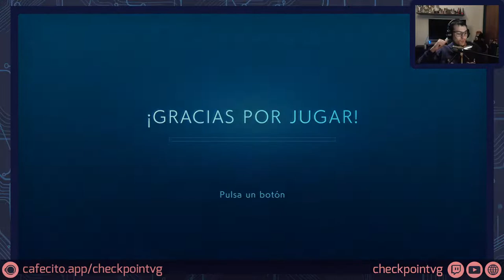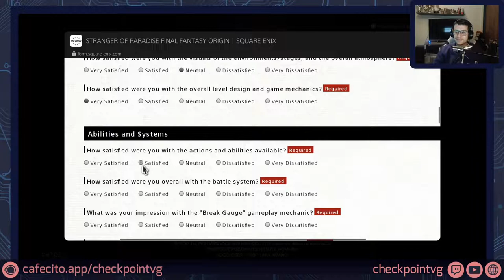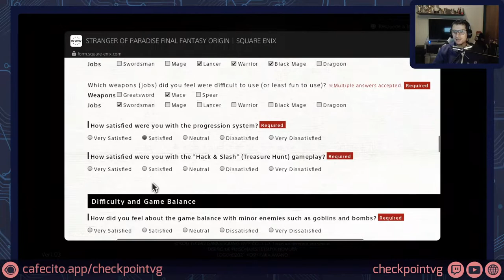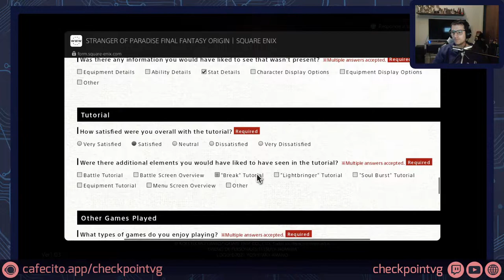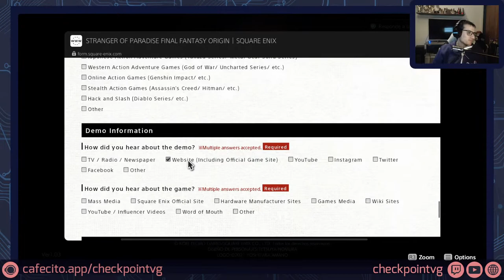Stranger of Paradise Final Fantasy Origin - Demo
Jugamos y ganamos la demo del nuevo Final Fantasy Souls Like.